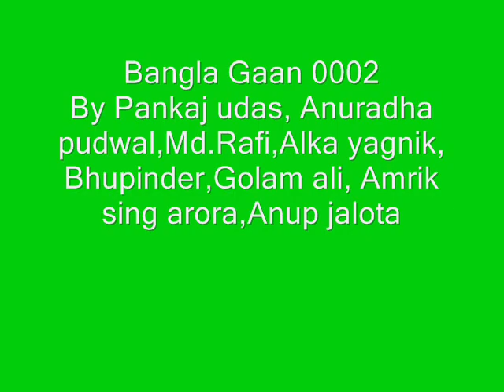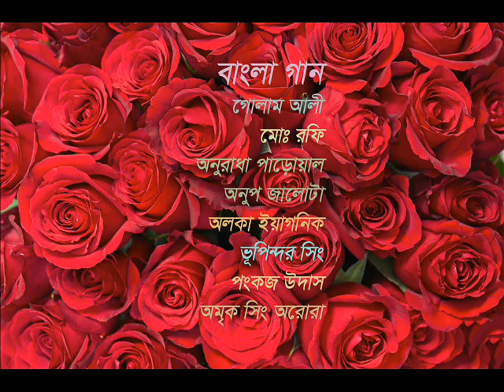Bangla Gaan 002 0001